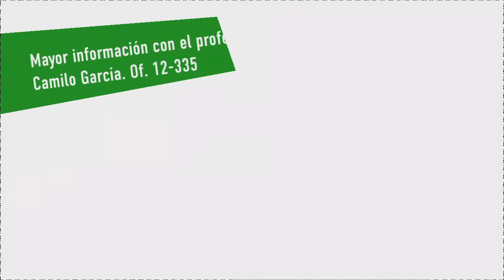¿Prácticas académicas? ¿eso qué es?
Si eres estudiante de Archivística, la Electiva IV te permite realizar prácticas académicas. Una experiencia de aprendizaje para poner a prueba tus conocimientos archivísticos y tener un contacto directo con el ámbito profesional.